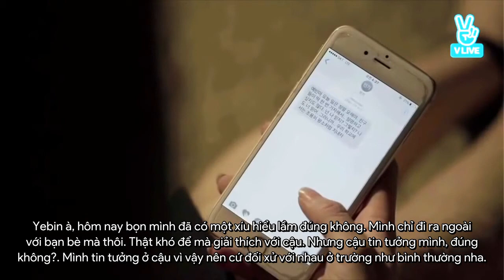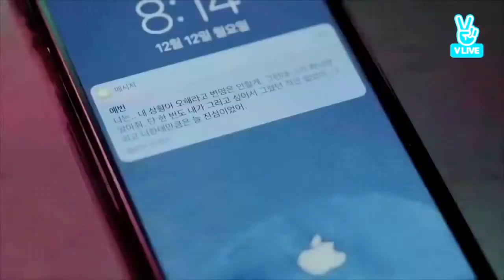[AFD Vietsub] DIA Happy Ending Drama - Ep 3 - Yebin & Jenny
DIA Drama - Happy Ending Ep 3 - Yebin & Jenny